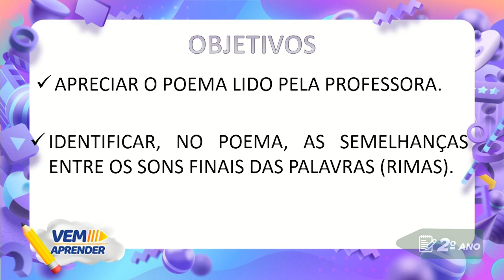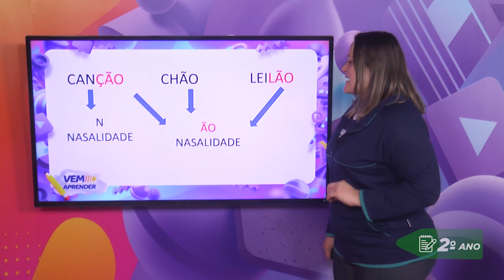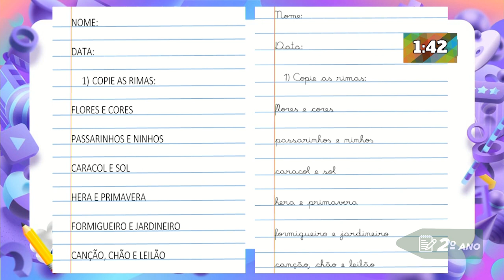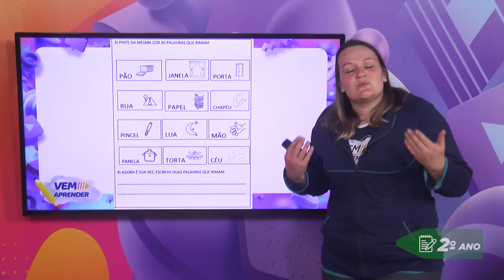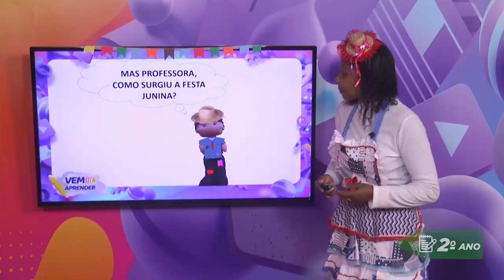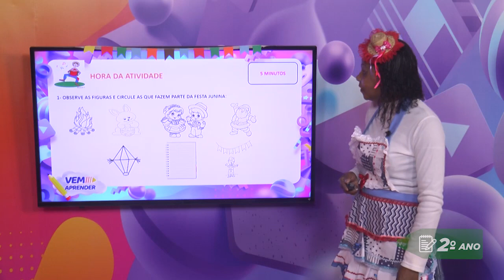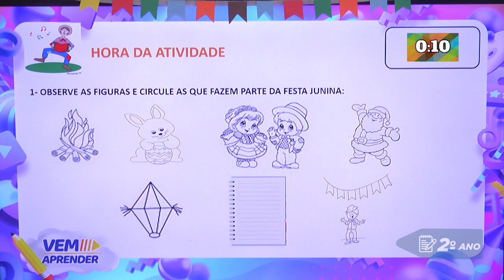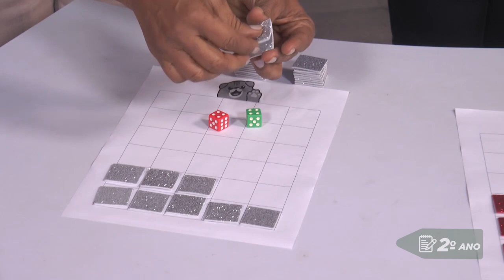2º Ano – Unidade 08 - Semana 01 - Aula do dia 07/07/21.